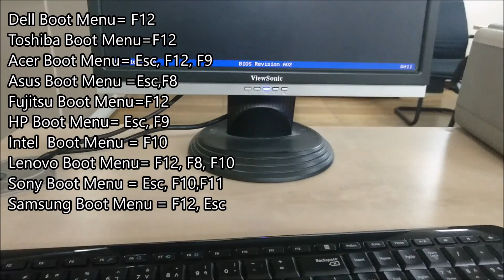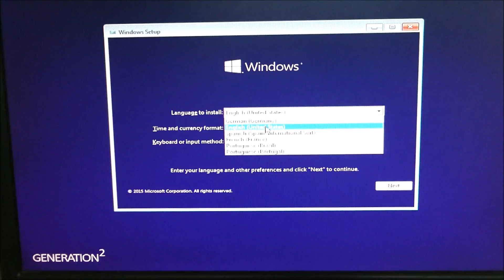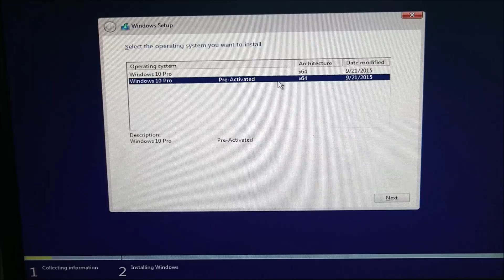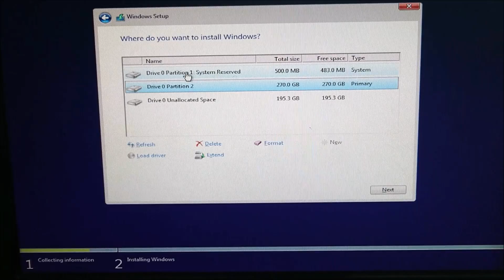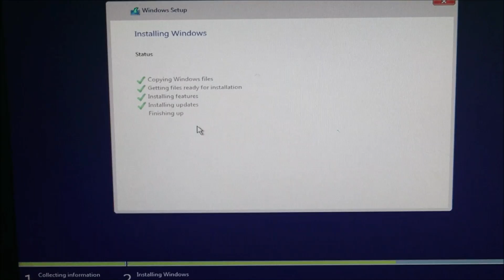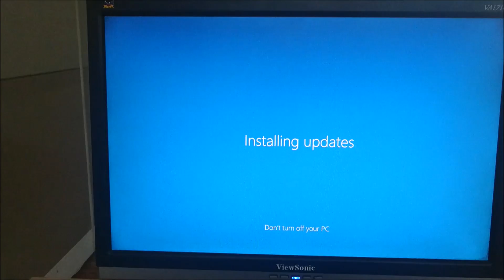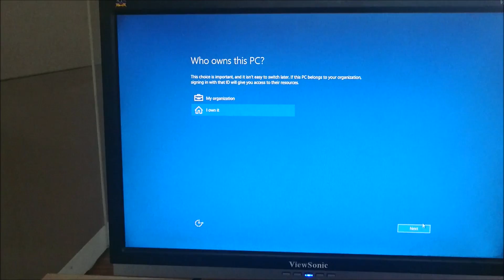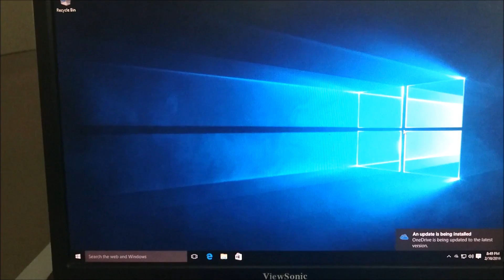How to Install Windows 10 from a USB Flash Drive - Windows Set Up Tutorial Bangla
How to install Windows 10 from a flash drive. you would need a 4GB USB flash drive, or 8GB for the 64-bit version.

কিভাবে Bootable USB ড্রাইভ তৈরি করবেন(Windows 7 অথবা Window 8.1 Windows 10)